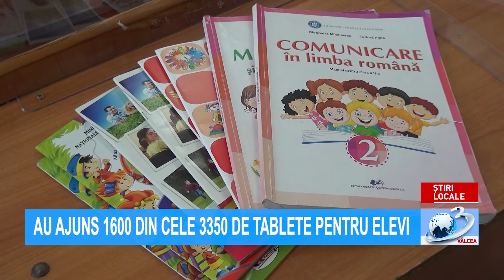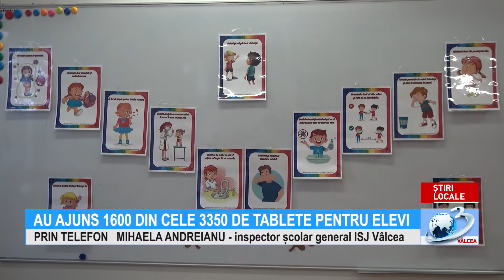AU AJUNS 1600 DIN CELE 3350 DE TABLETE PENTRU ELEVI